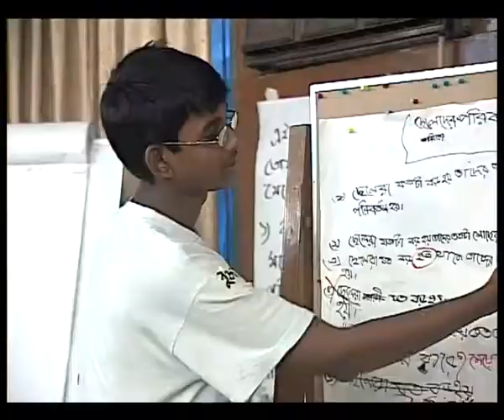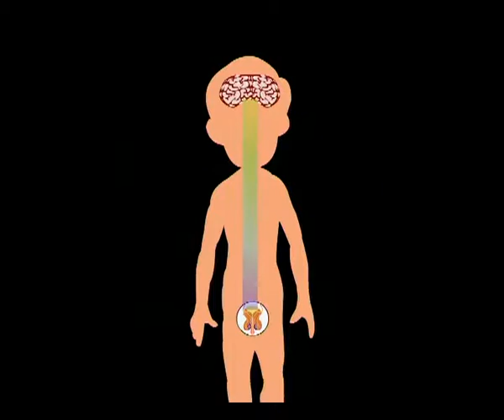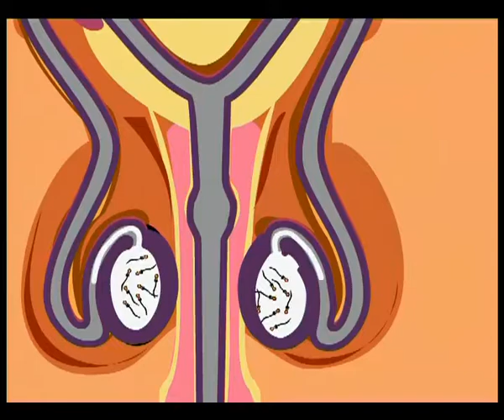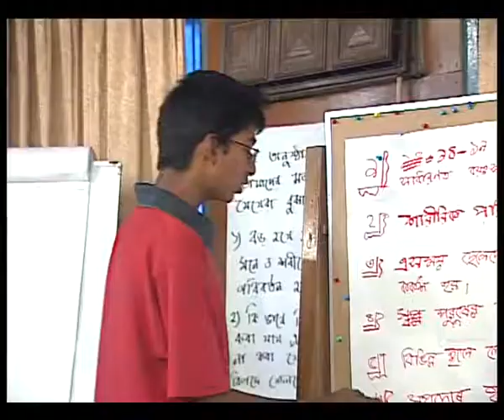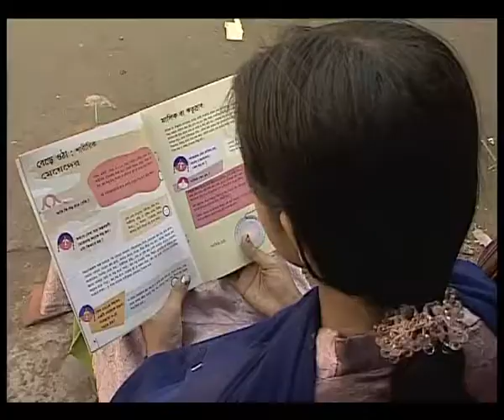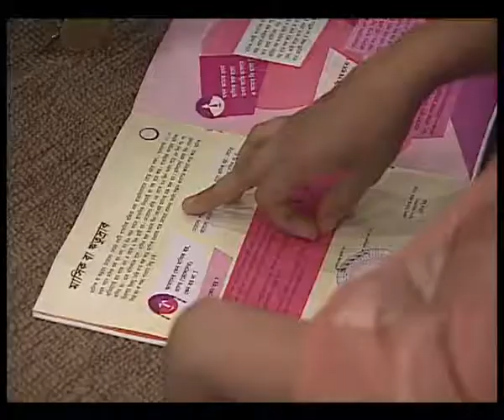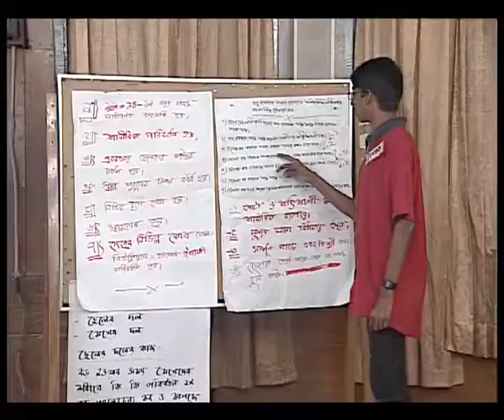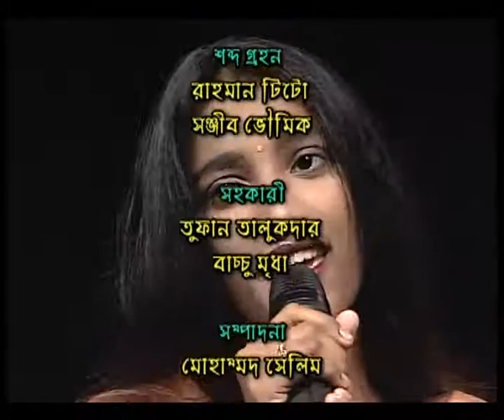ARH 1 It’s my Puberty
This videos were produced as a part of the Adolescent Reproductive Health (ARH) campaign by BCCP. The video introduce the various emotional and physical changes experienced at puberty and gives indications to overcome the difficulties. The video programs were designed to deal with the misconceptions, lack of information and ignorance of the adolescents in Bangladesh and provide them accurate knowledge and guideline to understand these natural changes